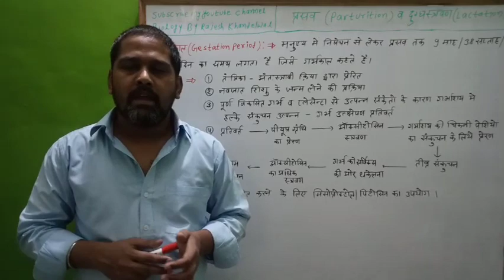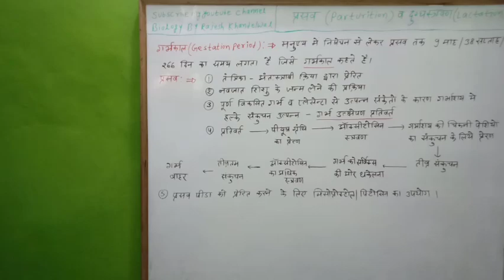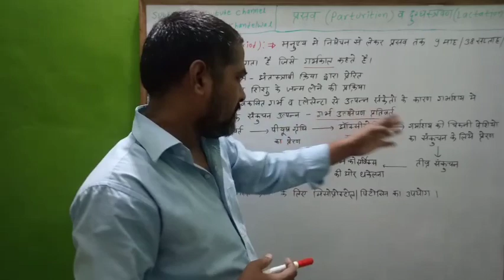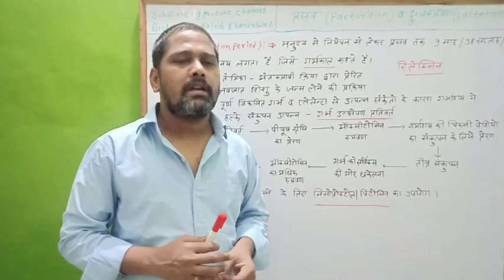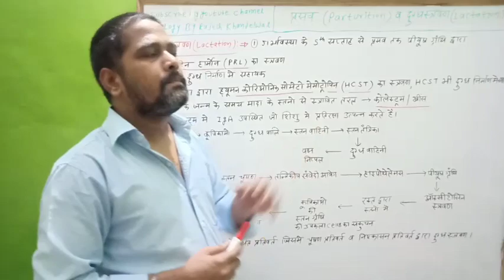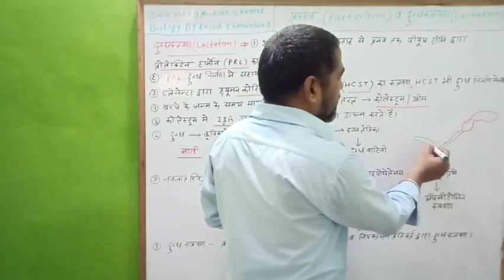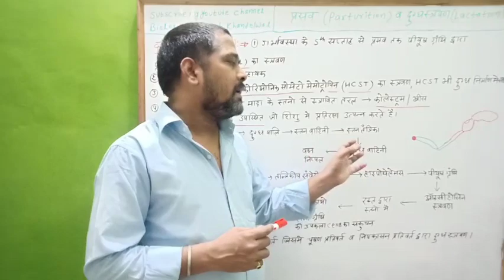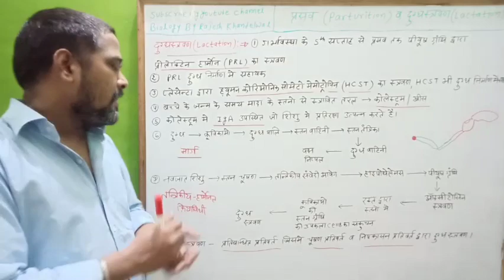Human reproduction, class-12 ,lecture-13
Parturation
Lactation